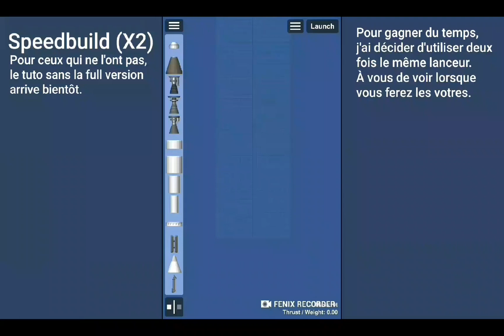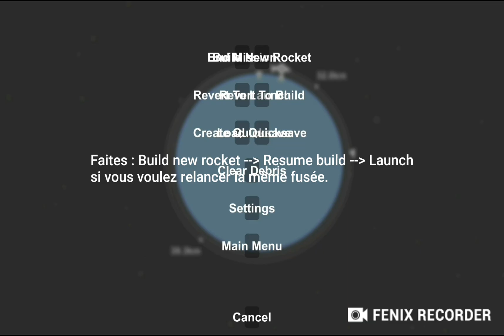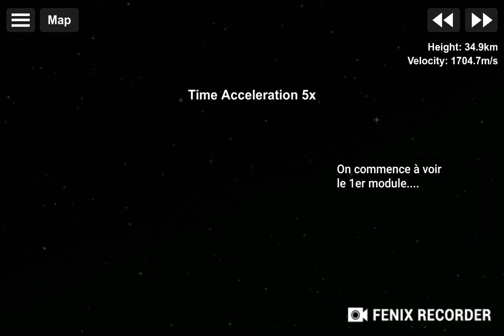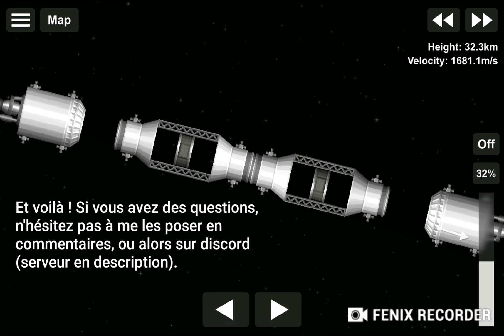Tuto Amarrage | Spaceflight Simulator 1.5 FR